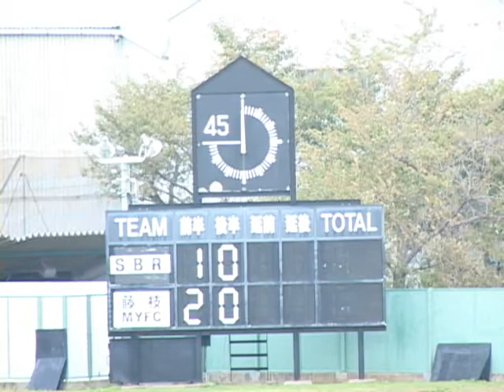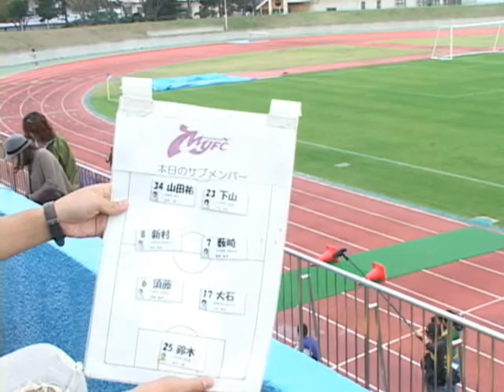2009年11月1日 対S B R NO5